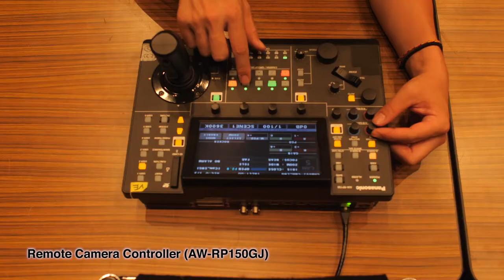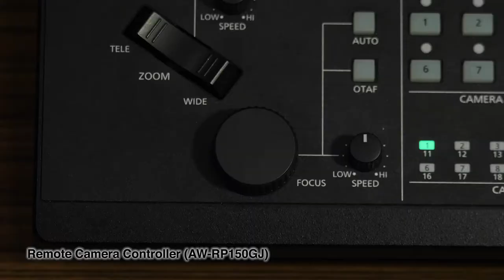Case Studies | Compact Live Production System : Tokyo 03 Solo Performance "Yana Anbai"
The 22nd Tokyo 03 Solo Performance "Yana Anbai" (Uncomfortable Adjustment) live streaming was held. An IP-connected Panasonic AV device was used for shooting. This video shows behind the scenes of the shooting.

[Related information]